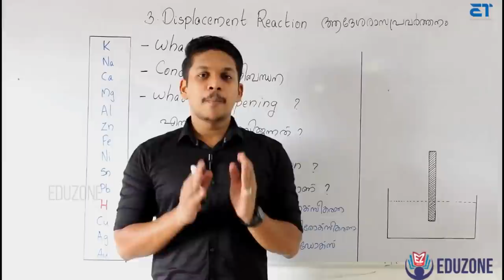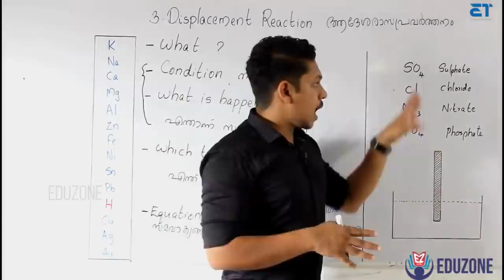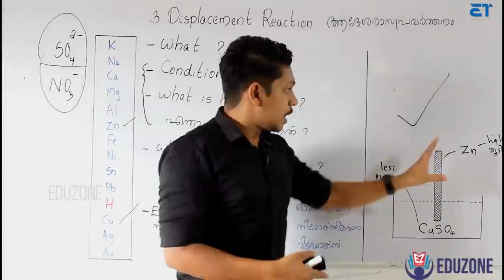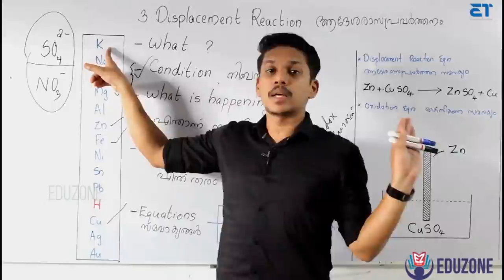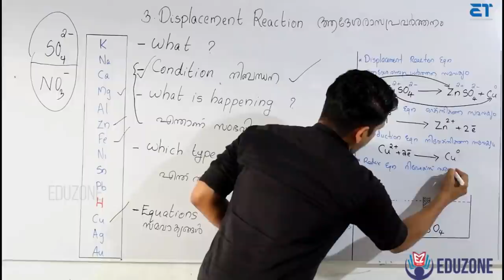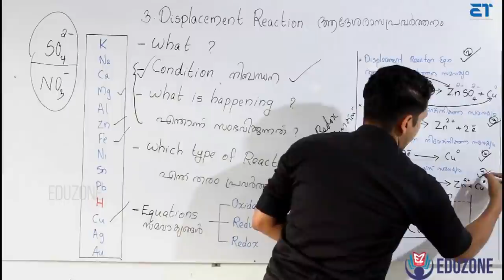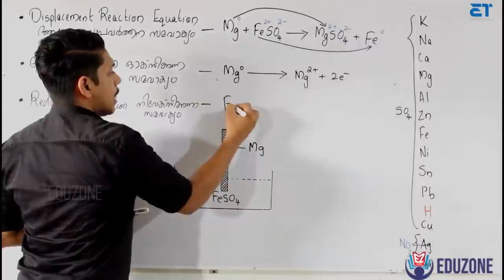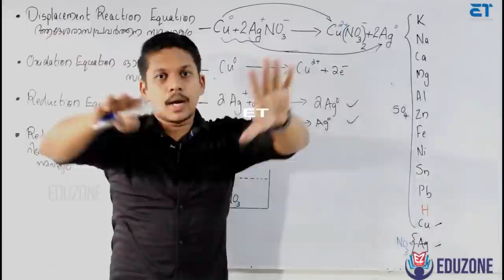SSLC CHEMISTRY | CHAPTER 3 | REACTIVITY SERIES AND ELECTROCHEMISTRY | PART 2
This video class is exclusively for  SSLC  students (SCERT).  In this video class, SSLC Chemistry Chapter 3,  REACTIVITY SERIES AND ELECTROCHEMISTRY ക്രിയാശീലശ്രേണിയും വെെദ്യുത രസതന്ത്രവും Part - 2 is explained.
Topic: Displacement Reaction

Recommended Video quality - 480 p

Recommended Time table
Day 1 - First 23 minutes
Day 2 - Complete video